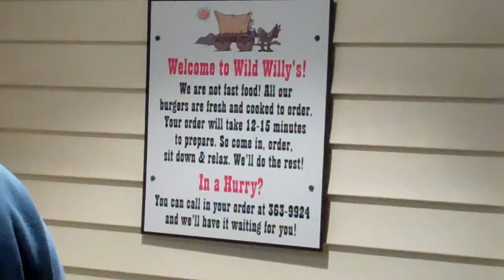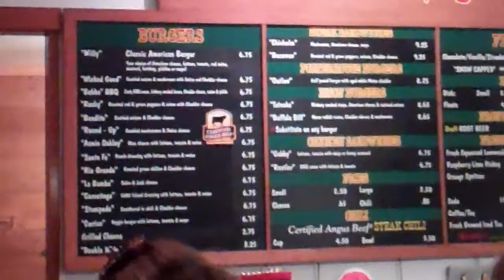Occupy Ogunquit 2011 part 2 (Average Gay VLog Episode 179)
Dinner at Wicked Willies and then off to the 'No Talent Show' ..and some of the acts were actually pretty good!